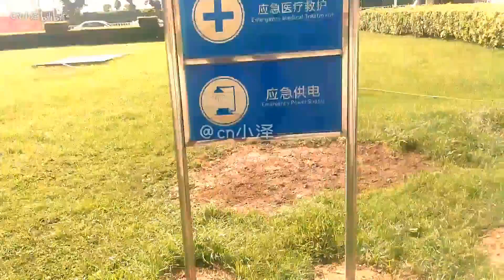活动作品改革开放40年来，经济特区之一的【汕头】如今怎么样了？#1